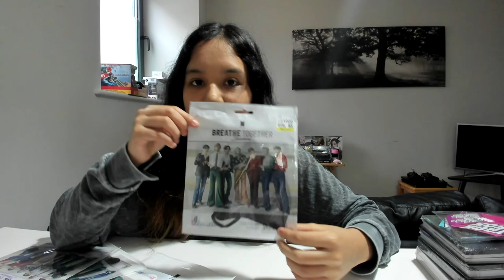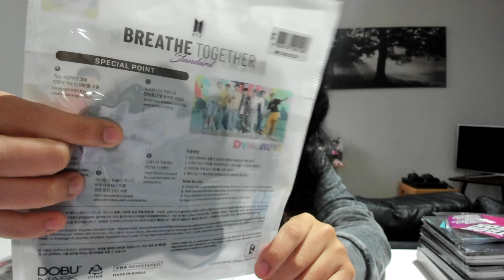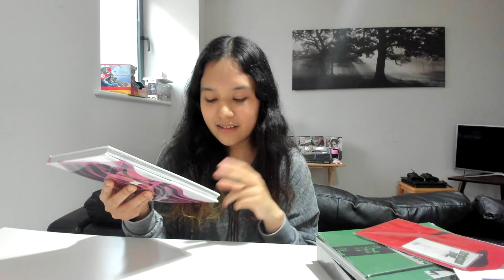Todo lo que compré en COREA de BTS y STRAY KIDS + ✨SORTEO✨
¡Holi! Ya volví de mi viaje a Corea y, aunque aún me falta publicarles varios video-blogs, quise ir mostrándoles las cosas que compré de BTS y Stray Kids 👀 Y también les muestro un ítem sorpresa de BLACKPINK, específicamente de Jisoo ☺️

🚨 Además, con este video quise probar algo diferente, así que compré 4 mascarillas con diseño de BTS para sortearlas entre las personitas que están suscritas a este canal ✨

⚠️ SORTEO CERRADO, ya escribí a lxs ganadorxs por Instagram ⚠️

➡️ Aquí los pasos para entrar a este mini sorteo:
✅ 1. Estar suscritos a este canal
✅ 2. Comentar en este video por qué quisieran ganar
✅ 3. Enviarme un mensaje privado por Instagram (criscabher), con su nombre, país de residencia y la captura de pantalla con los pasos realizados en YouTube

🗓️ Fecha de cierre del sorteo: 24 de diciembre
📣 Anuncio de ganadores: 30 de diciembre
🚚 Envío de premios: A partir del 01 de enero